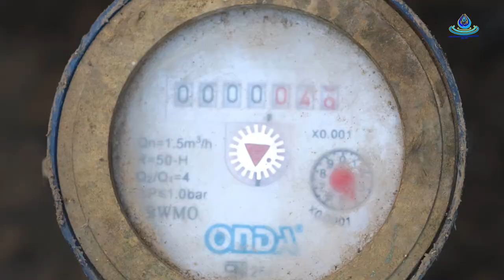Ekipa T.O BTL, E.P Halo Ligasaun Bee Foun 20 iha Suku Becora.